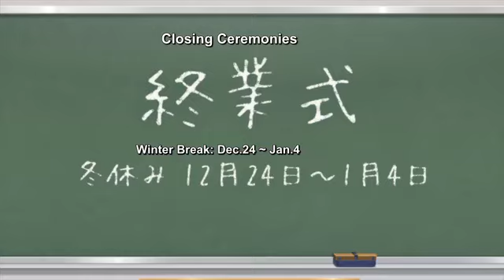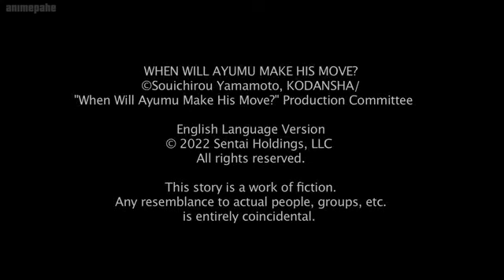When will ayumu make his move?? Episode 4 || @AnimeGal143 please like share and subscribe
Ayumu Tan aka just fell in love at first sight with Urushi Yaotome, the head of the illegitimate Shogi Club, and joined the Shogi Club! But Ayumu has vowed not to confess his feelings until he can best Urushi, and he has a long way to go before he can stand up to her strategic brilliance. As Ayumu strives to beat his crush and confess, love becomes a battlefield both on and off the shogi board while audiences wonder, “When will Ayumu make his move!

©️ copyright